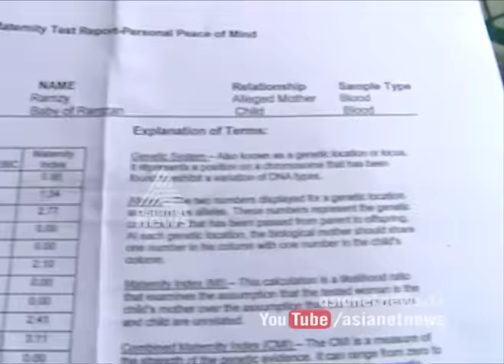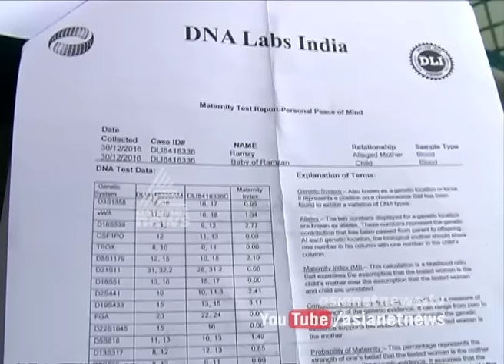Kollam Medicity hospital changes babies after delivery